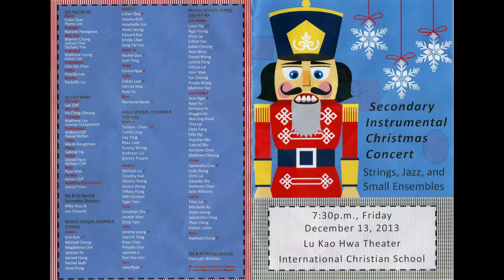ICS Instrumental Christmas Concert / Part 2 / Instrumental Bands